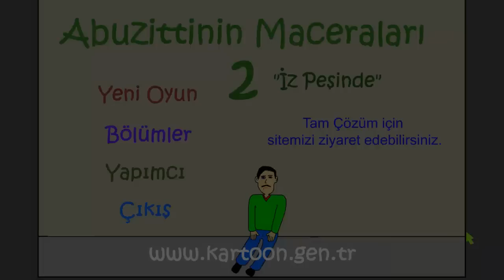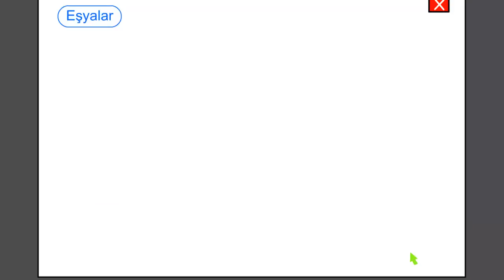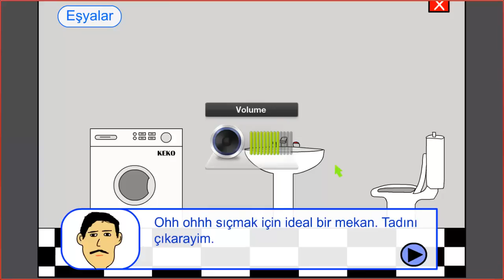Bu Nasıl Oyun Lan? (Abuzittin) - 1.Bölüm - DIPTIS DIPTIS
Oyun Türk yapımı bir oyundur.Secret Forest adlı forumdan oyunu indirebilir ve oyun hakkındaki şeyleri okuyabilirsiniz.İyi Seyirler!